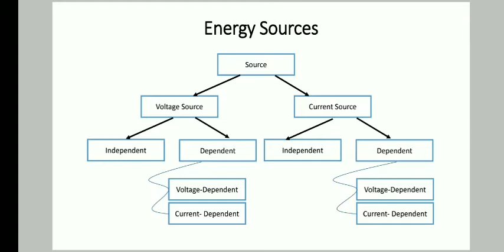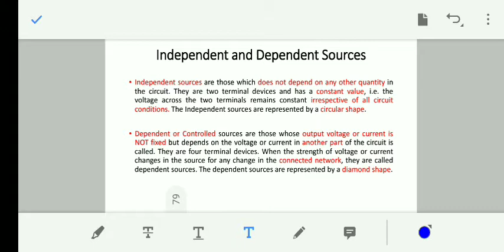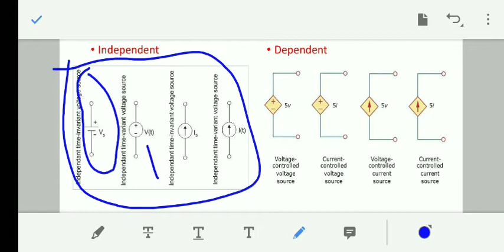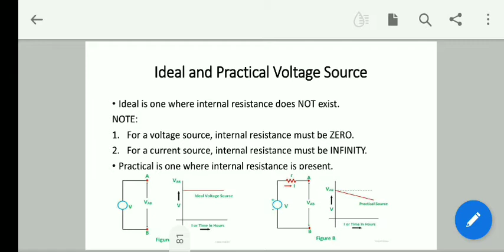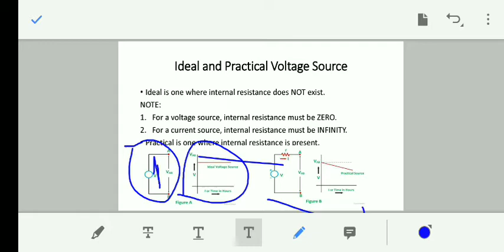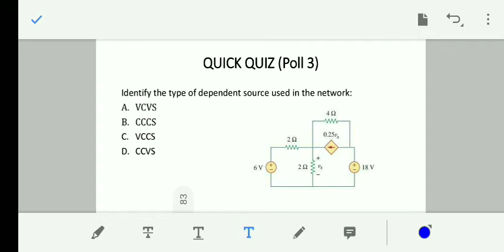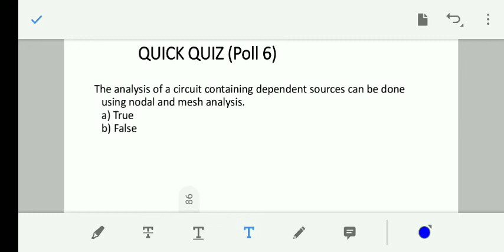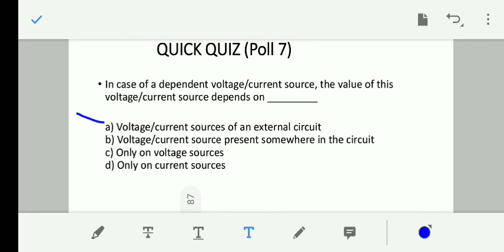independent and dependent (controlled) sources :- Energy sources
this video is about independent and dependent sources in the electrical circuit
 independent sources
There are basically two Types of Energy Sources ; voltage source and current source. These are classified as

What is the role of bee?
Which is the main energy source in India?
What is energy question and answers?
What is energy formula?
What is energy and its uses?
What is energy and its types?
What are the results of energy conservation?
Why are bees important to the
environment?
What is a colony of bees called?
What are groups of bees called
What is voltage dependent sources?
What is a voltage controlled current source?
What is independent and dependent voltage current source?
How do you find the dependent voltage source?